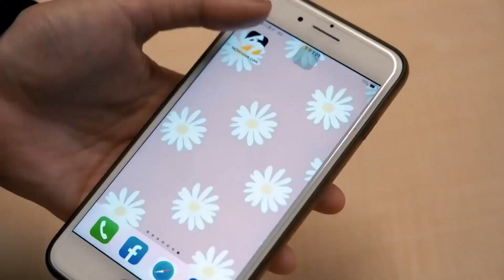PLG／屋漏偏逢連夜雨？鐵米扭到腳踝跛腳續戰 出賽2分鐘後提前傷退｜NOWnews